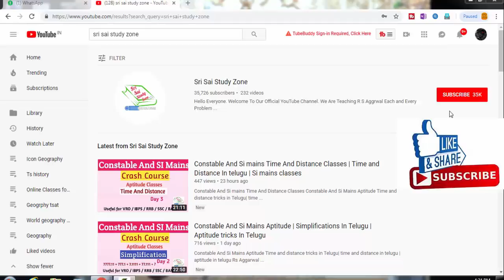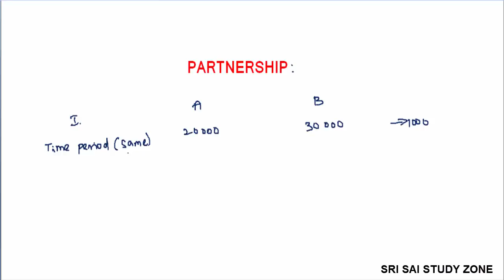Partnership Tricks In Telugu | Partnership Classes In Telugu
Time And Distance Tricks In Telugu | relative speed and average speed Concept in telugu
Time and distance tricks in Telugu| time and distance in telugu | aptitude in telugu